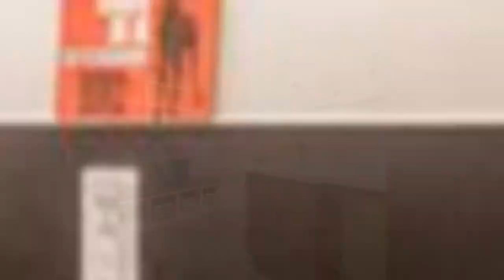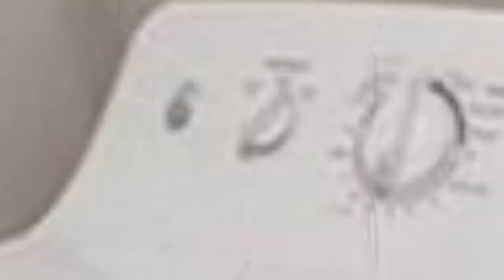75 Craftsman Beige Laundry Room Design Ideas You'll Love ♡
Browse craftsman laundry room ideas and decor inspiration. Discover designs for custom craftsman laundry rooms and closets, including craftsman utility room organization and storage solutions.

0:00:00 - Intro
0:00:12 - Craftsman Beige Laundry Room Design Ideas You'll Love: Inspirations 1 to 25
0:03:03 - Craftsman Beige Laundry Room Design Ideas You'll Love: Inspirations 26 to 50
0:06:07 - Craftsman Beige Laundry Room Design Ideas You'll Love: Inspirations 51 to 75